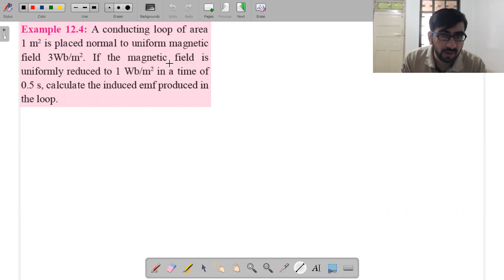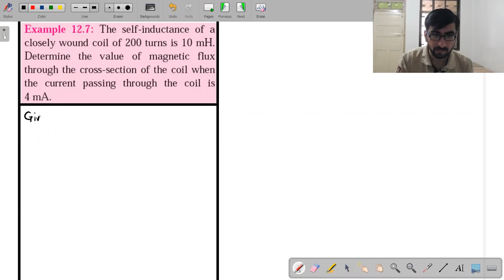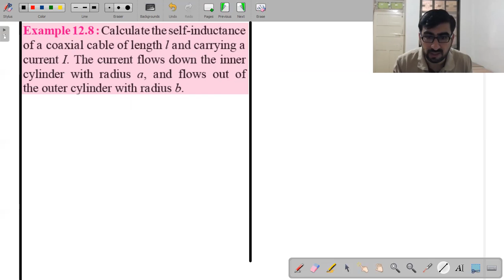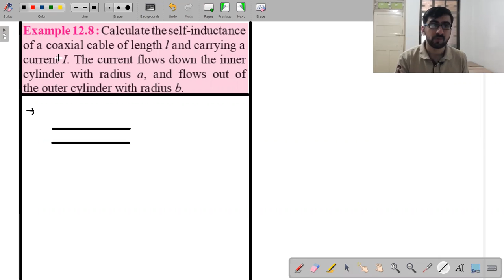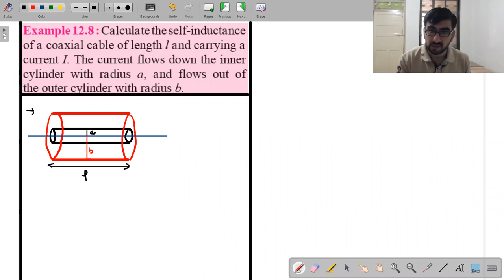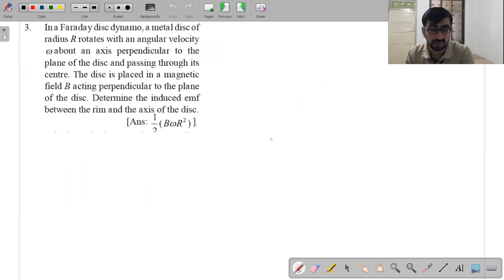Electromagnetic Induction Lecture 13